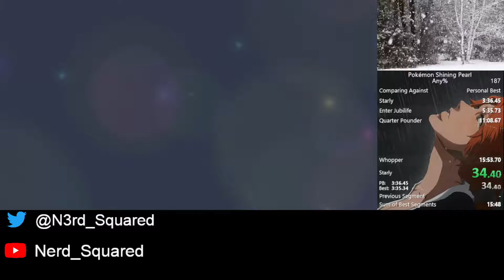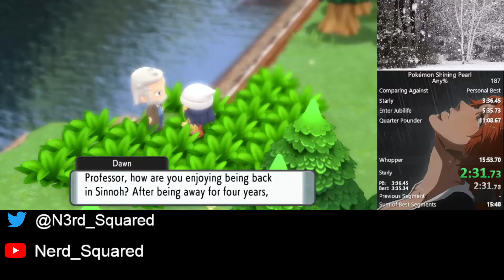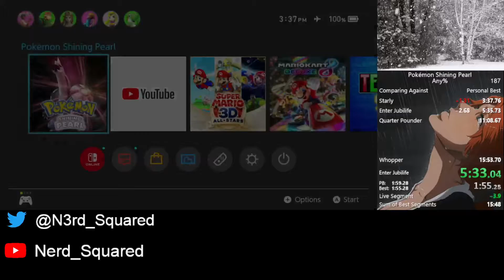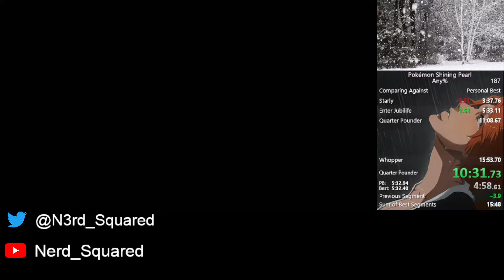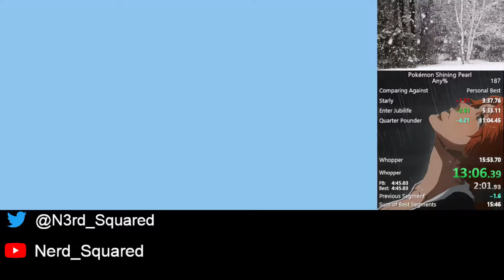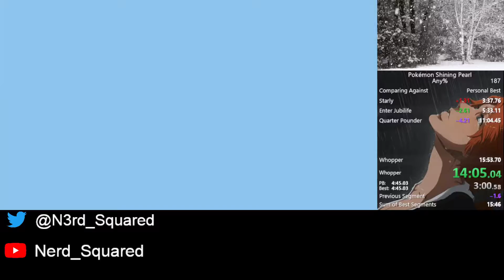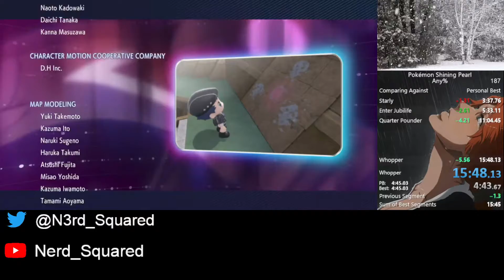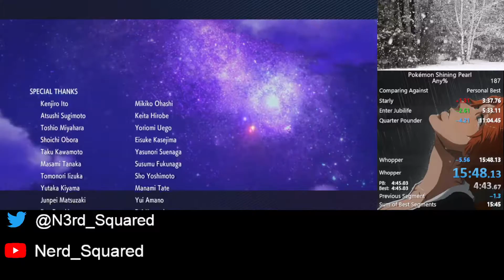Pokemon Shining Pearl Any% (1.1.1) Speedrun in 15:48